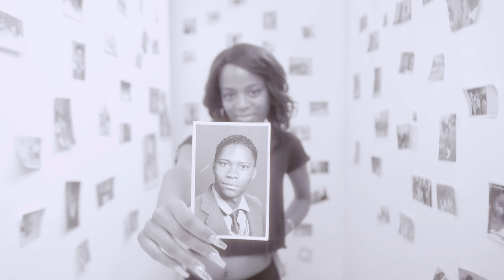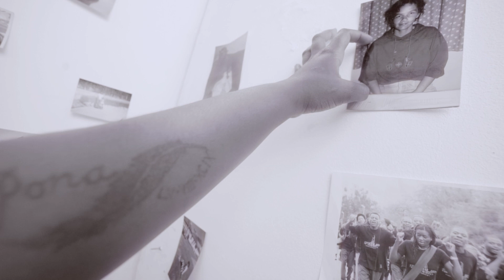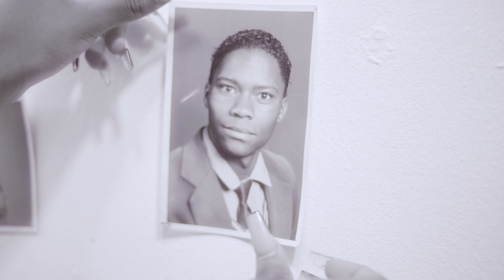Micheal Pulse & Leonard Witbeen- I'll Remember (Official Video)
This Music Video is dear to us. We wanted to celebrate people who have passed on.  We also wanted to share this moment with our fans who we would like to thank for availing their time and for sharing their personal feelings with us.

I would like to thank the team that worked so hard to put this together. Teri Tuaire for helping put together the set.  Eric mule productions and  Delvin for making sure our vision was brought to life.

We would like to thank PhredGot1 for mixing and mastering this song. We would like to thank BeatStar for producing this beautiful song.